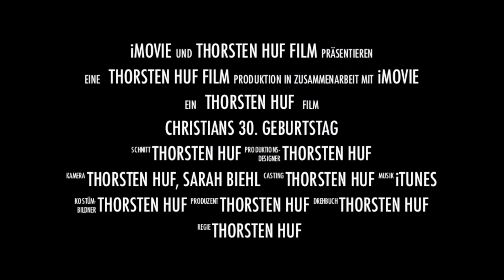Christians Geburtstag Trailer 2013